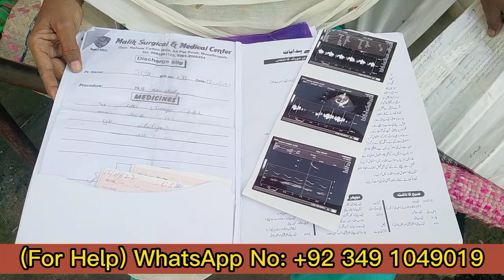نوجوان بیٹا بڑھاپے میں اپنے بوڑھے ماں باپ کو چھوڑ کر چلا گیا 🥲🥲| Khidmat-e-Khalq TV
Bank Account Details:

Account Name : TAYABA NAQVI

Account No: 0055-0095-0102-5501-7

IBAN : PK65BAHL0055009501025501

Bank Name: Bank Al Habib Limited